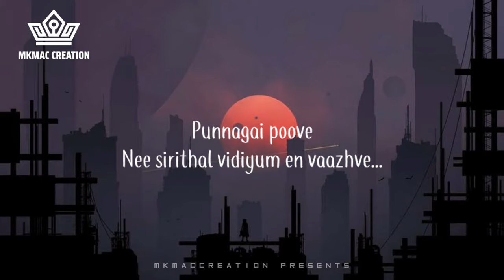Sikki Sikki Thavikurean - Thor Nishanlee | Dhilip Varman ft. Psychomantra Lyrics Video | McPresents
[ SIKKI SIKKI THAVIKUREAN ]

♡Lyrics♡

Enge enge antha azhagu oviyam
Kangal rendai parithu kondai
Kanne kane melle paritha kaaviyam
Unmai sonnen marainthu sendrai

Poove vaai pesu
En aasai niraiverum
Kanne vizhi moodu
En idhayam udainthodum

Sikki sikki thavikuren kanavukulle
Unthan ninaivaazhe
Ennanamo ennanamo vayasukulle
Unthan vizhiyale

Nee marainthalum
Eppadiyo kandu pudippen
Naan pirinthalum
Otti kolla vazhi theduve
Sollamale nee enge sendralum
Nizhalai irupenadi

Unnai pol oor azhagu oviyam
En vaazhvil vanthathe athisaiyam
Intha manasukkul aasaigal aayiram
Aasaigalodu vaazha
Penne nee arugil vendum
Vendum vendum vendum

En arugile penne nee
Vendum vendum vendum
En aasaigalodu vaazha

Punnagai poove
Nee sirithal vidiyum en vaazhve
Thendralin theeve
Padithen athai unnidam naane

Niram mugam maaratha kadhal
En ore sollil un vaazhvin thedal
Anbe unnai naan kandathaale
En manam tharen
Sikki sikki thavikkiren

Devathai vantha neram
Athu oru mazhaikaalam
Aval ennai paarka varanu sonnale
Perum vellam
Tho vara paaru
Thadumaruthu enathu manam
Kannukkul iruku un kannam

Un siripondru ondru pothum
Un uruvathai karpanai kollathey
Ethanai naalaga thedine thedal
Neethanadi mudivu

Thadaigalai thaandi vanthu
Unnai naan nerunginen
Kadalile moozhgamal
Unnile moozhgida
Devathai unnidam
Varam ondru kettida

Kadhalil vizhunthen
Nee tharisanam kaattida
En penne

Sikki sikki thavikiren kanavukulle
Unthan ninaivaazhe
Ennanamo ennanamo vayasukulle
Unthan vizhiyale

Unthan ninaivaazhe
Ennanamo ennanamo vayasukulle
Unthan vizhiyale

-end-